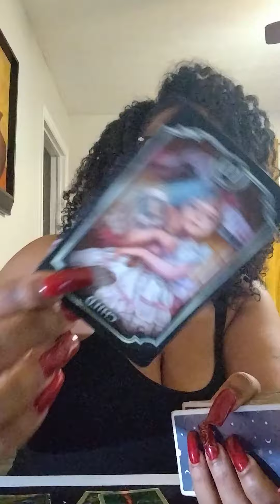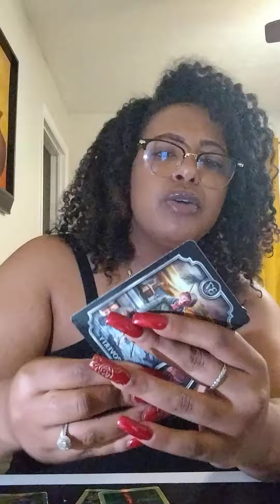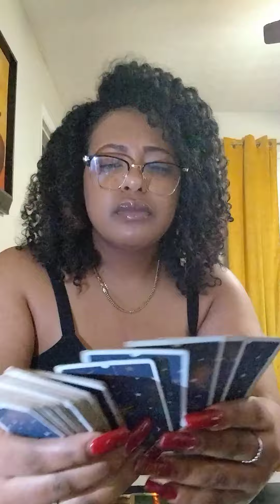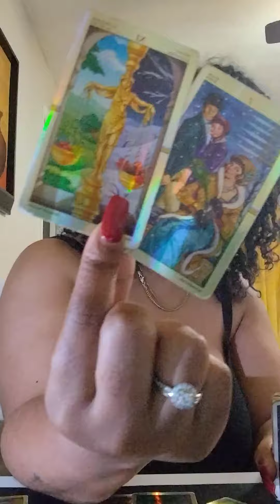VIRGO♍THEY REALLY THOUGHT🫵WERE NAIVE & THEY WOULD BE ABLE TO BULLY🫵INTO SUBMISSION I THINK NOT‼️🧿